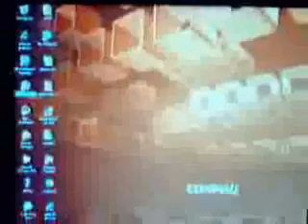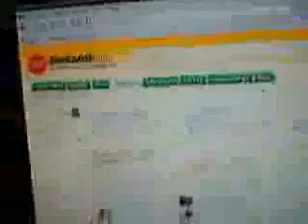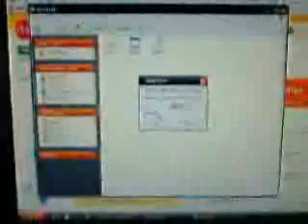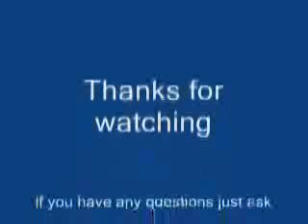How To Install Windows Vista Onto PSP_1